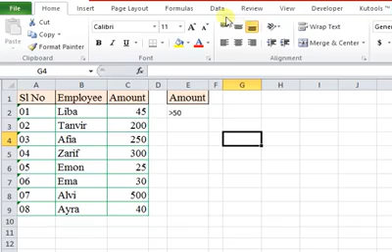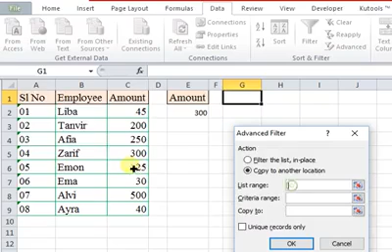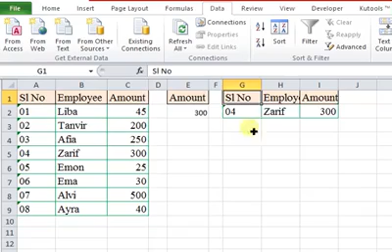Advanced Filter in Excel by E7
You can know how you use the advanced filter tool in Excel.